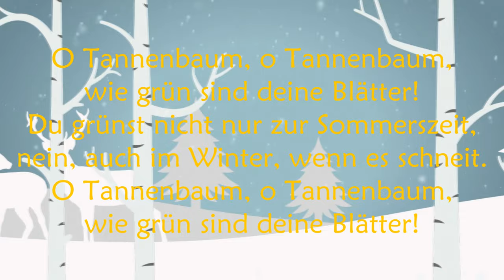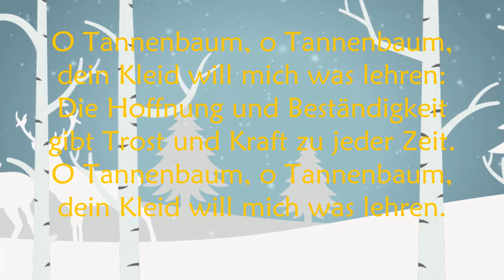Gemeinsam unterwegs Richtung Weihnachten - Adventskalender des Pfarrverbands Lelm | Schritt 18